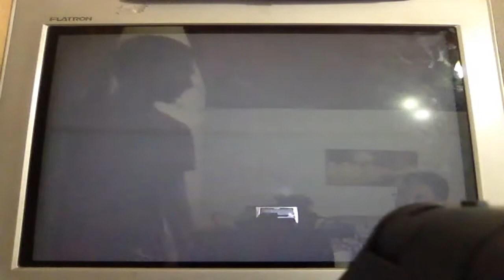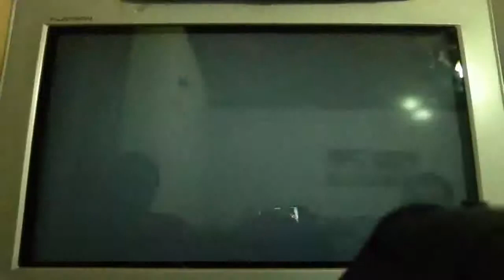MK9#9 TORNEIO DE EQUIPES final!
final!!!Mas um video galeraaaa,vamos curtir e compartilhar que isso ajuda o canal!!!

Canais=que=assistimos

* Site para baixar Craftlandia para jogar com o Recraft(JOGUE NA VERSÃO 1.7.2 PARA SUA SKIN FUNCIONAR!)